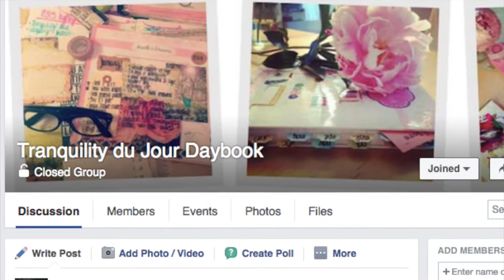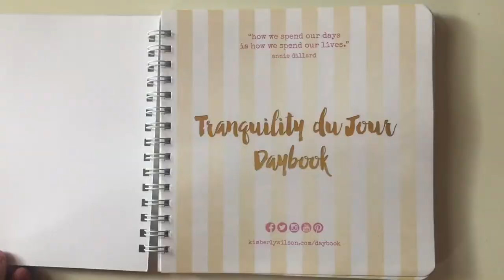Tranquility du Jour Daybook 6.0 + Playbook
A peek at the brand new Tranquility du Jour Daybook and Tranquility du Jour Playbook.